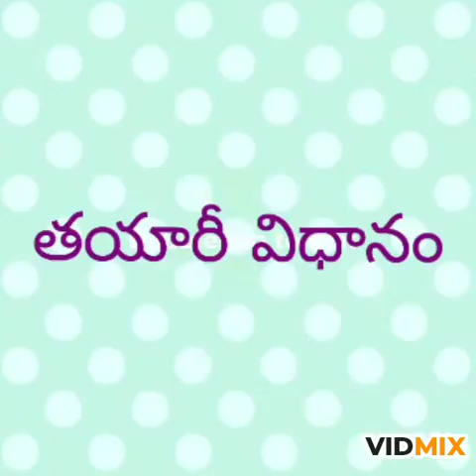పనస తొనలు రెసిపీ విదానము||Sampangi Puvvulu Recipe||My kitchen